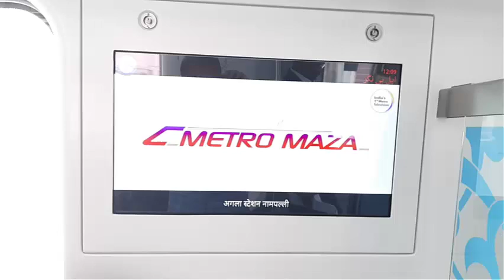Zoom car Digital Screens Advertising Inside Metro Trains Hyderabad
Have you ever rent a car for a few hours or a few months to a year at reasonable pricing? Check out the latest Zoom car Campaigning for Digital Screens inside Metro Trains Hyderabad.